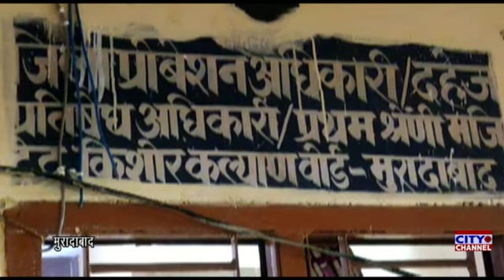पेंशन की राशि पाने के लिए लाभार्थी को अव करना होगा आधार से बैंक अकाउंट को लिंक